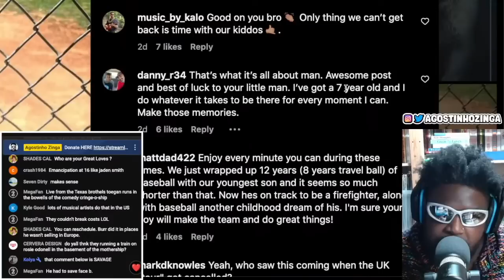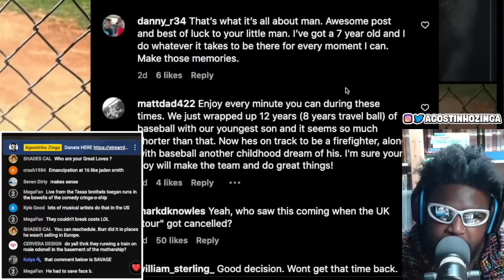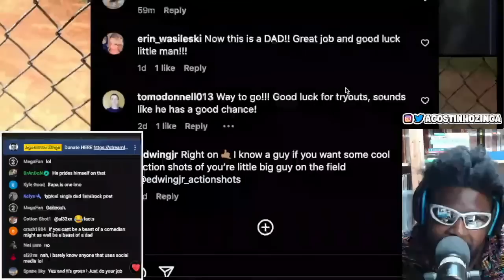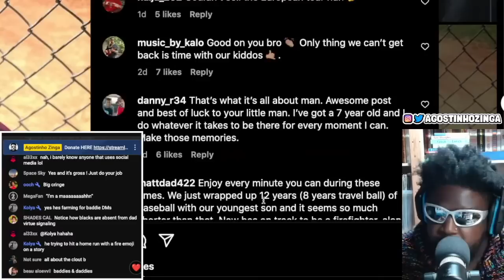BRENDAN SCHAUB FINALLY ADMITS WHY HE CANCELLED HIS EURO TOUR